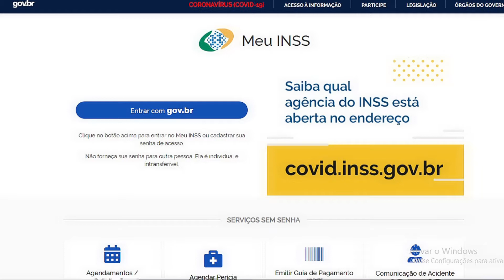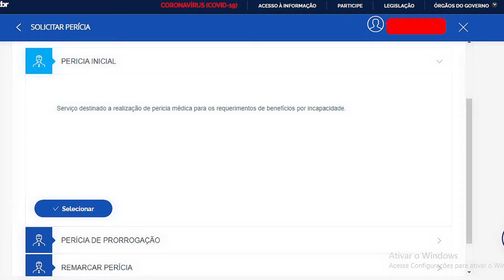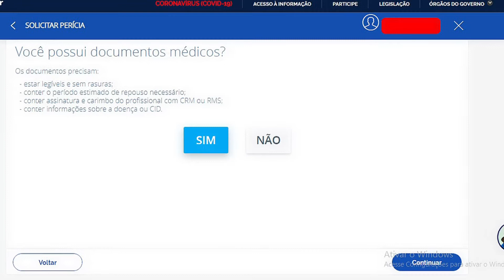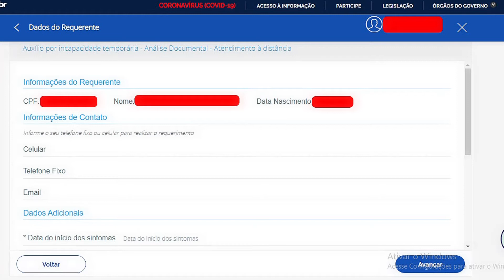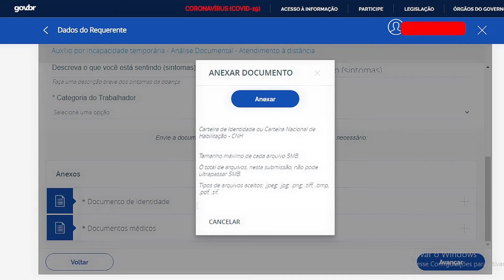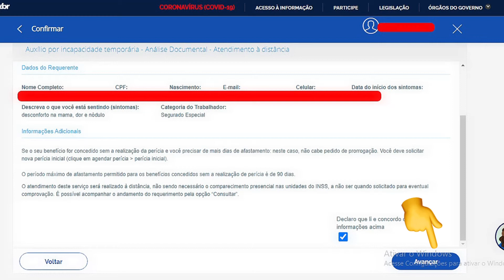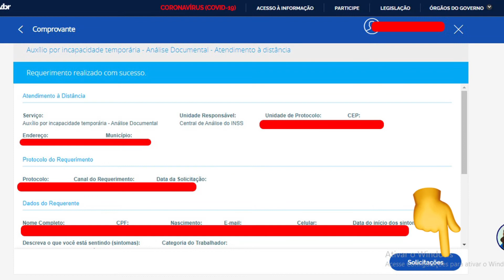Como fazer o requerimento de auxílio-doença com atestado médico 2021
SE VOCÊ QUER SABER COMO FAZER A SOLICITAÇÃO DO AUXILIO POR INCAPACIDADE TEMPORARIA, O AUXILIO DOENÇA COM ATESTADO MEDICO, SEM PRECISAR FAZER A PERICIA PRESENCIAL, ASSITA ESSE VIDEO ATÉ O FINAL QUE EU GARANTO QUE ELE VAI TE AJUDAR BASTANTE.

Diante da pandemia do covid-19, da necessidade de isolamento social, tornou-se possível o beneficio ser concedido sem uma pericia presencial e o medico fará analise do  beneficio através do atestado medico, VOU AMOSTRAR PARA VOCÊ TODO O PASSO A PASSO bem detalhado.